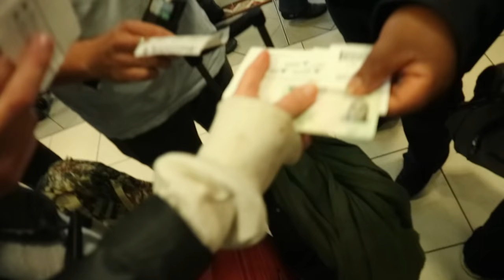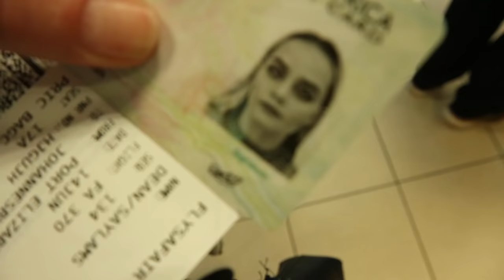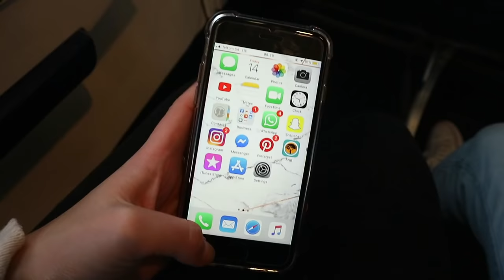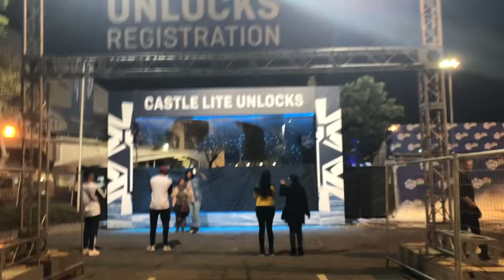VLOG: POST MALONE IN SOUTH AFRICA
HI MY BABES!

What a long journey it has been getting back my channel! But holla! here we are back on the tube! I missed YouTube so so much! Thank you to all the babes who supported the shit out of me while I was gone while the lovely news reporter stole my channel. I’m so happy to be back and to have content ready for y’all! I’m back and more motivated than ever to create content!

Staring Into Space - Jack Cates
All Post Malone music was live

Sayla xoxo

Daniel Klein:
Code: sayDK15

Palm The Brand:
Code: Sayla10

Jenni Gault Jewellery:
Code: sayla180 (R180 OFF)